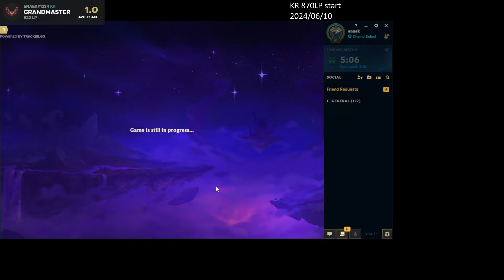[06/10/2024] - VOD 1 - SET 11 RANKED 14.11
Timestamps

0:00 INTRO
11:27 G1
50:12 G2